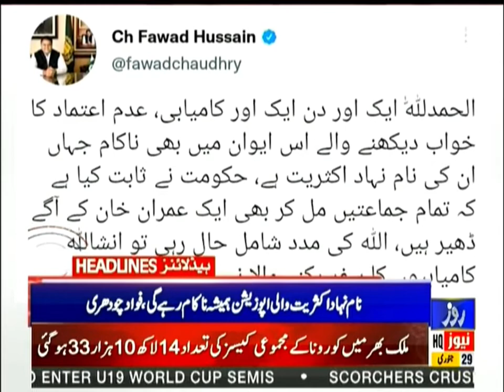Roze News Headlines | 09:00 AM | 29 Jan 2022